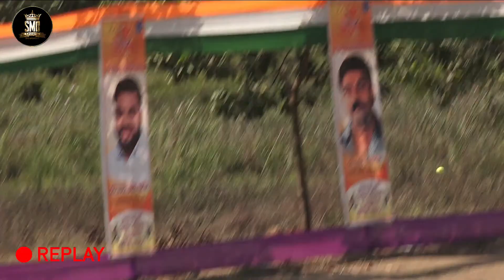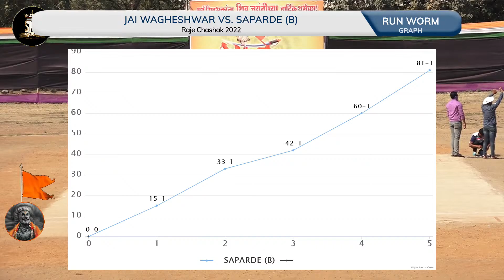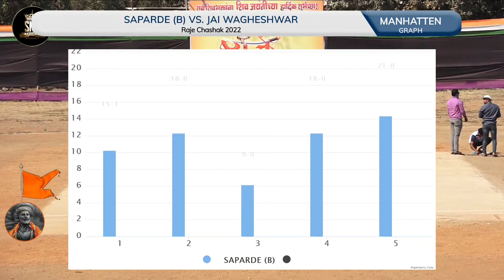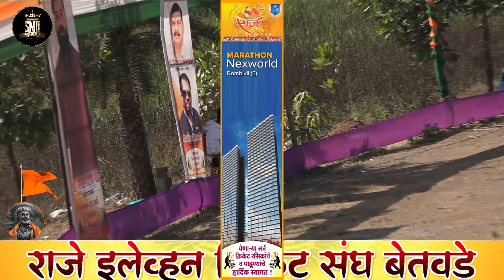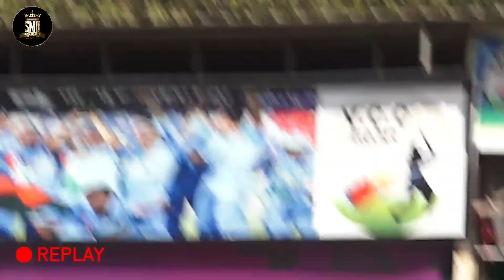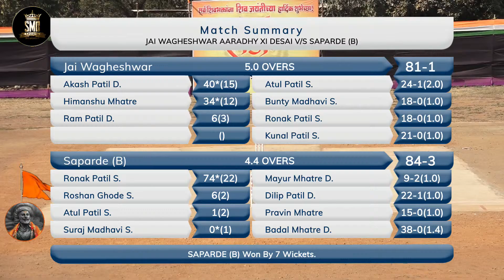JAI WAGHESHWAR AARADHYA XI DESAI vs SAPARDE (B), राजे चषक २०२२, बेतवडे